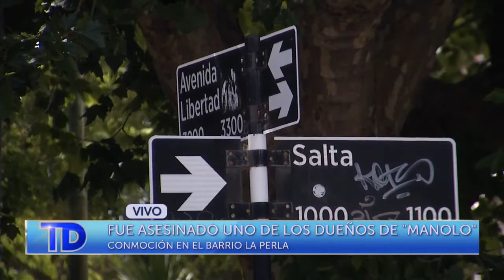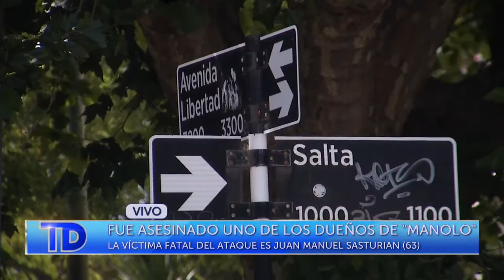Telediario | Fue asesinado uno de los dueños de "Manolo"